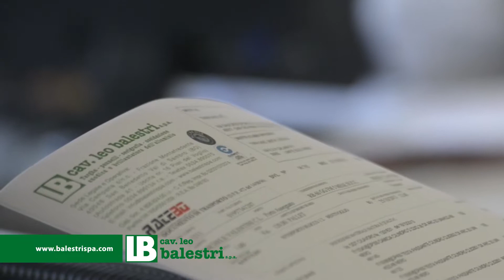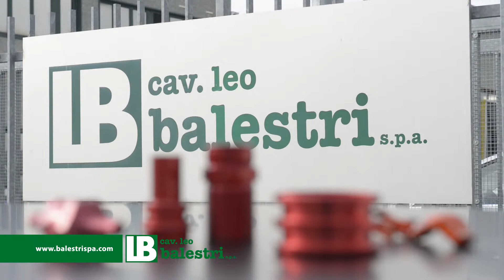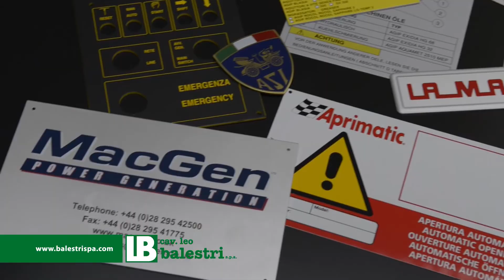BALESTRI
L’azienda nasce nel febbraio del 1954 ad opera dell’ingegno di Leo Balestri. Dopo un brevissimo periodo di attività, quasi artigianale, nel centro di Bologna, venne edificato lo stabile delle allora “Officine Balestri” nel piccolo centro montano di Piano del Voglio nel cuore dell’appennino Tosco-Emiliano.